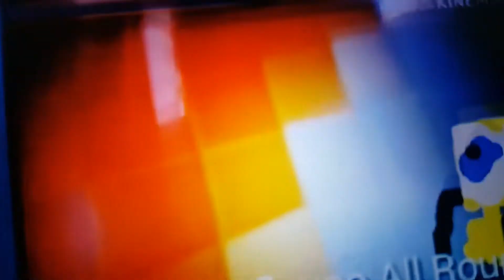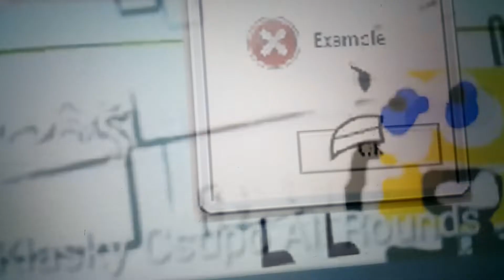Another Klasky Csupo YTP N1478